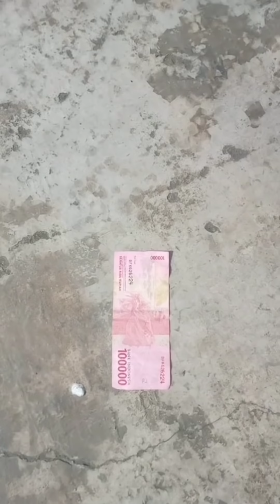Video Tiktok lucu terbaru @Misssomplak[part.9]|Jangan diamin dong 🤣|ampir saja ketauan 🤣,dll.